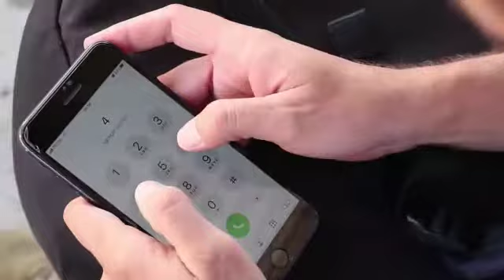Rescata Policía Municipal de Irapuato a víctima de secuestro virtual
Sano y a salvo, fue rescatado un joven, originario de Salamanca, por los policías de Irapuato, luego de que fue víctima de secuestro virtual. Su familia denunció de forma oportuna, para que los elementos pudieran actuar.